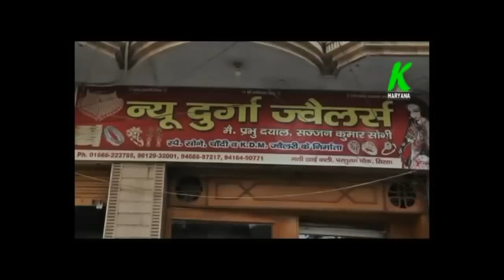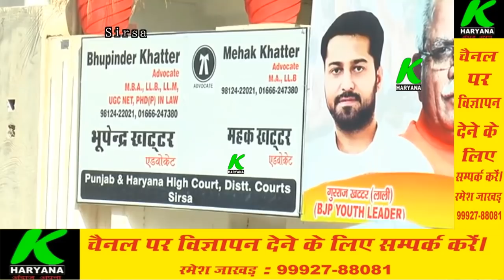बिजली बिल नहीं भरने परBJPनेता गुरराज खटटर के कार्यालयसे उखाडा मीटर,महिला कर्मचारीको धमकी देने काआरोप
entertainment.